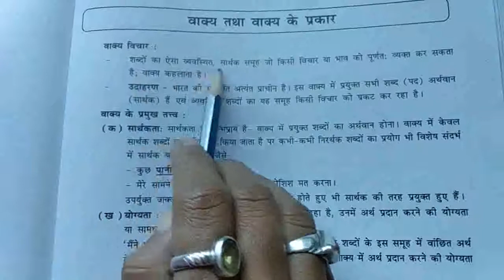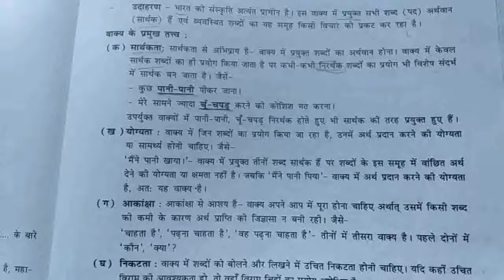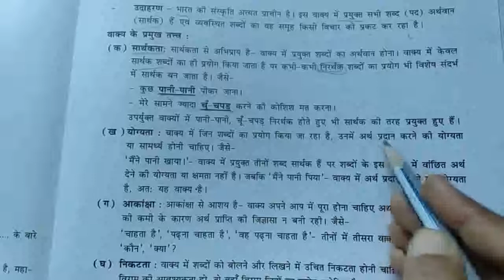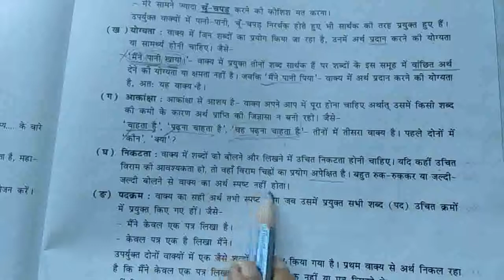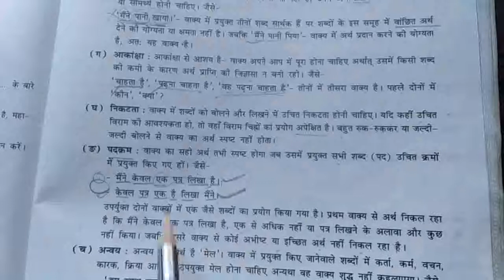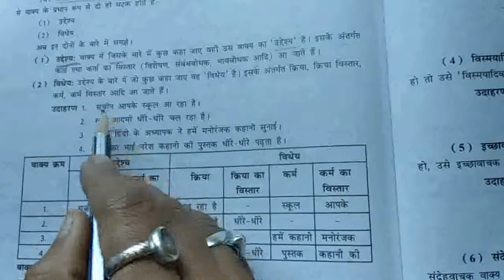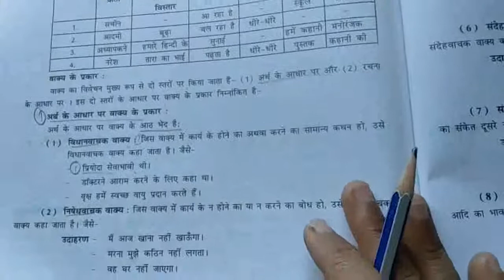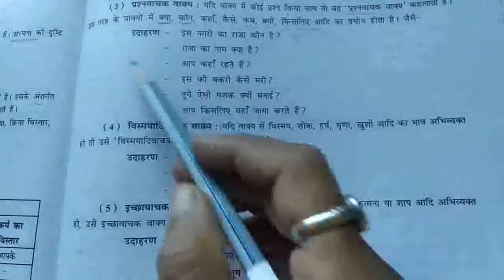9th Eng & guj med sub Hindi grammar part 1